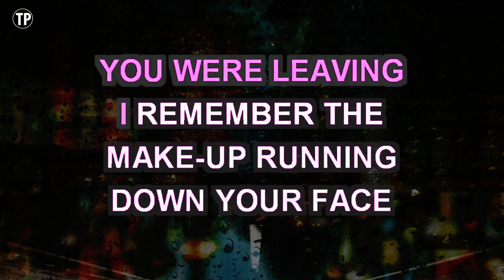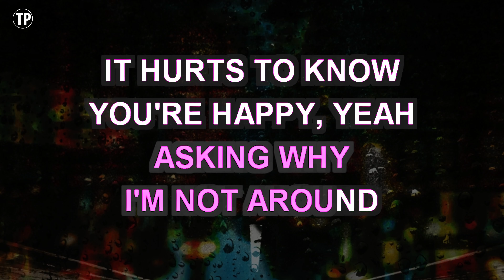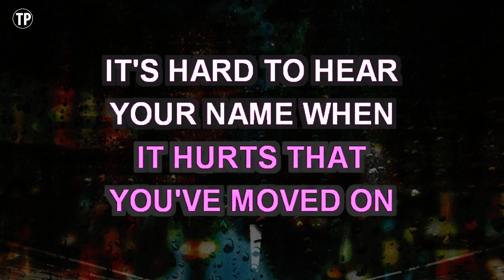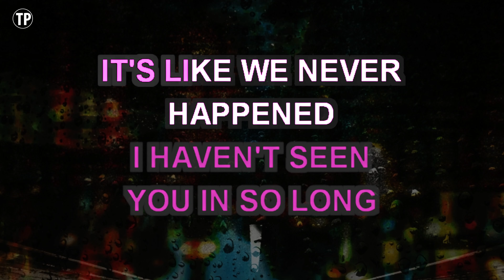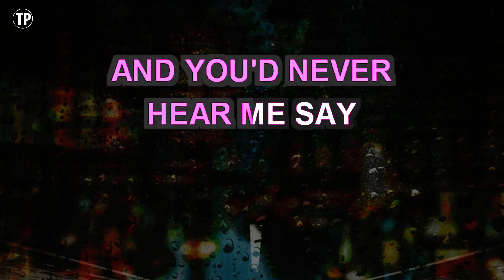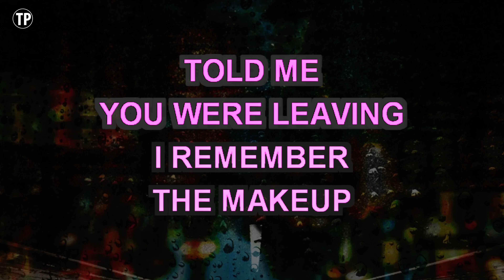Amnesia (Karaoke Higher Key) - 5 Seconds Of Summer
Enjoy singing along with this Karaoke Version of Amnesia as made famous by 5 Seconds Of Summer. (Higher Key Version)

Amnesia is a song originally recorded by 5 Seconds Of Summer. This version of the song has been fully re-recorded and re-arranged by Miguel Galguera

Release Notes:
· Songwriters: LOUIS BIANCANIELLO, BENJI MADDEN, JOEL MADDEN, MICHAEL BIANCANIELLO, SAMUEL J WATTERS
· Publishers: KOBALT MUSIC PUB AMERICA, BMG GOLD SONGS, COPYRIGHT CONTROL, SONY/ATV TUNES LLC, SMY PUBLISHING